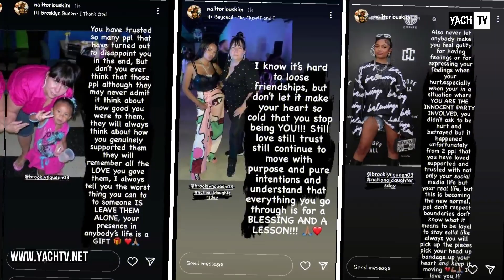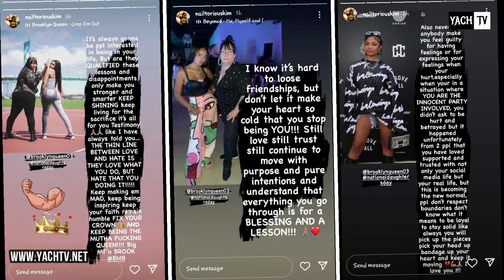BROOKLYN'S MOM STEPS IN TO ST🅾️P THE ALLEGED F!GHT..